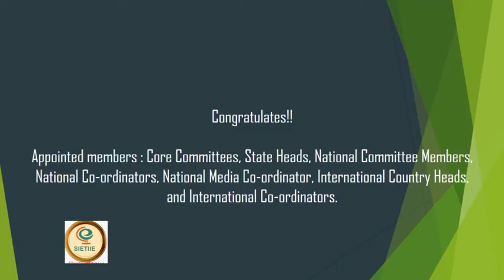Ms. R. Lalrinfeli Talks on the Launch of SIETIIE I & R, State Head For Higher Education, Mizoram